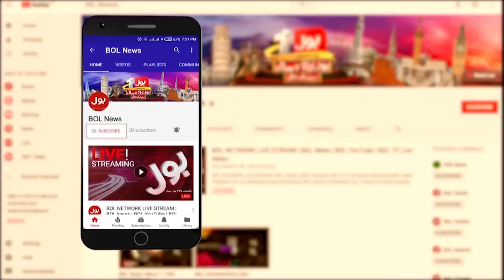PM Imran Khan | Parliamentary Party Meeting | Breaking News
PMImranKhan BreakingNews | BOLNews

PM Imran Khan | Parliamentary Meeting | Pakistan Tehreek Insaf | PM Imran Khan Announcement | Breaking News | 9 PM Breaking | Breaking News | BOL News